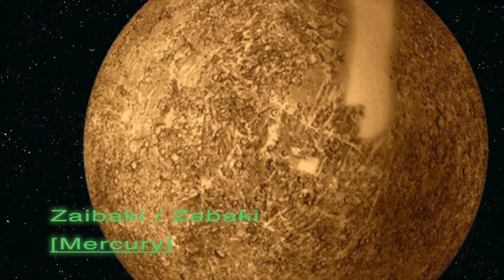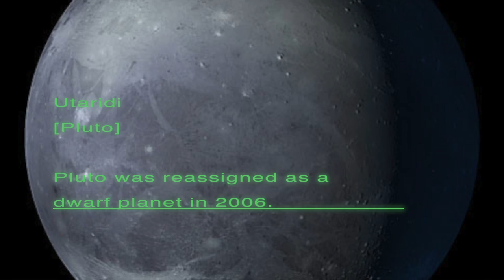The Planets in Swahili.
SHANI teaches the planets.
Zaibaki / Zebaki [Mercury]
Zuhura [Venus]
Dunia / Ulimwengu [Earth]
Mirihi / Masi [Mars]
Jupita [Jupiter]
Zohali / Satuni [Saturn]
Kausi / Uranasi [Uranus]
Neptuni / Saratani [Neptune]
Pluto / Utaridi [Pluto]